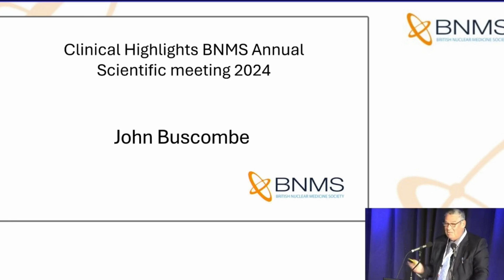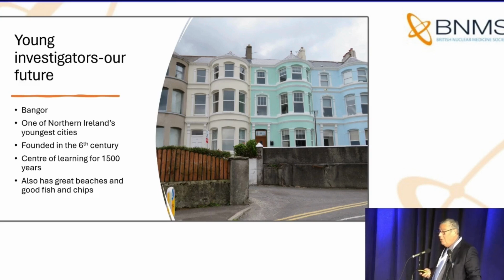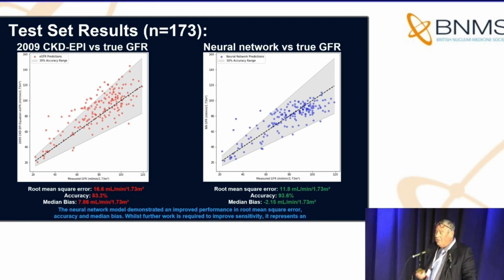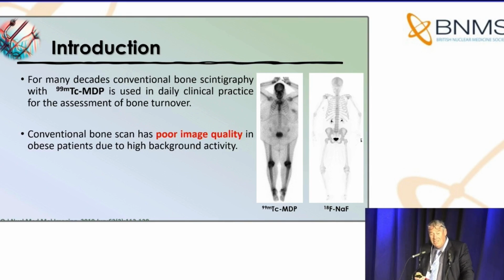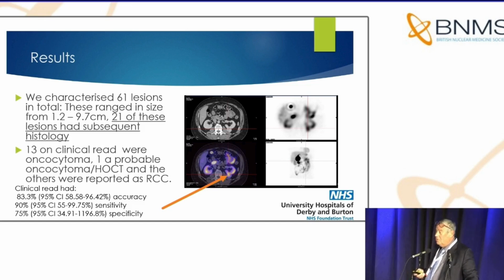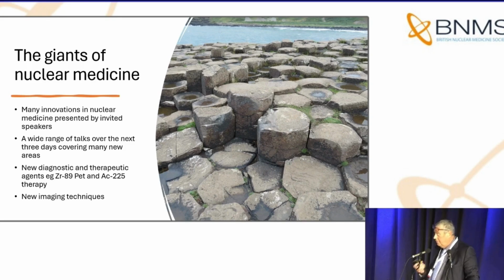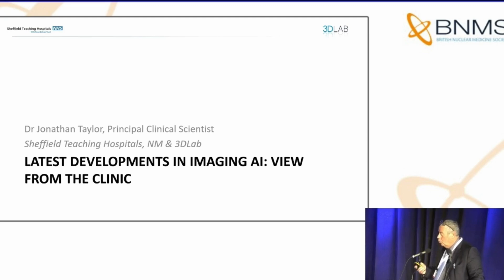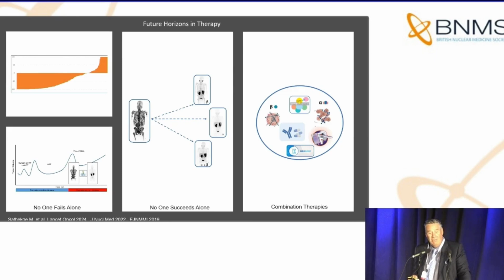Clinical Highlights – Dr John Buscombe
If you missed the 2024 BNMS Spring Meeting in Belfast, don’t worry—we’ve got you covered!

Every Monday, we’ll be uploading a new video from the event right here on the BNMS YouTube channel.

Today, we’re featuring the “Clinical Highlights” presentation by the esteemed Dr. John Buscombe. A big thank you to Dr. Buscombe for sharing his valuable insights with our community.

Make sure you don’t miss our next upload on Monday, August 20th.